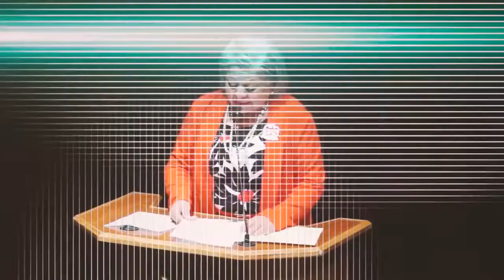Graduación Preparatoria 1 UAZ Generación 2015 - 2018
Graduación UA Preparatoria Plantel 1 UAZ